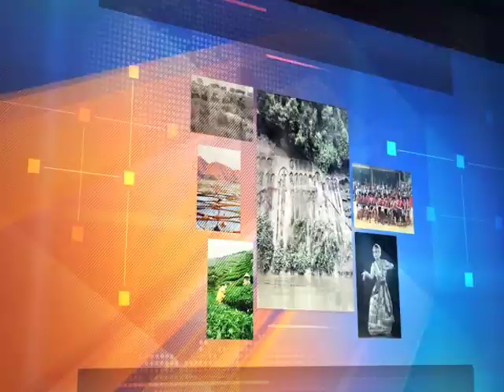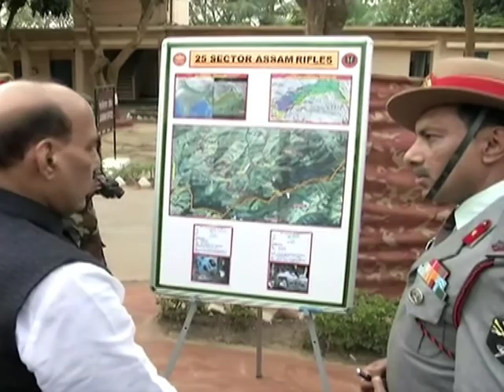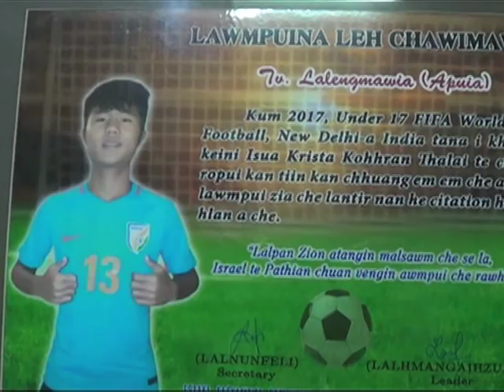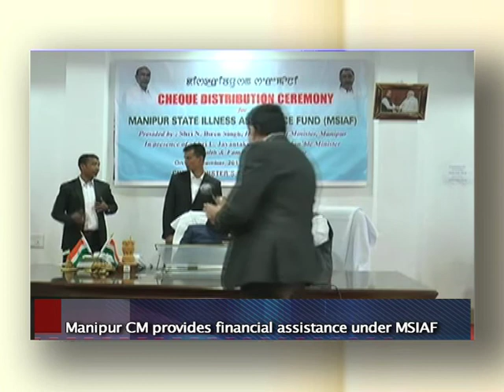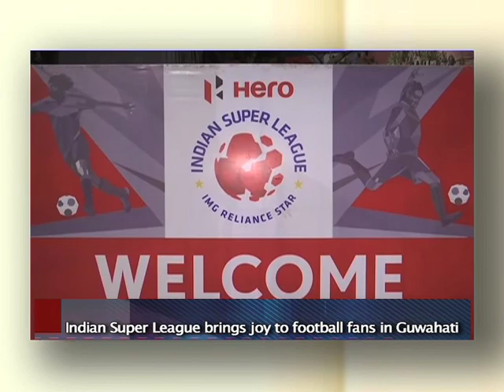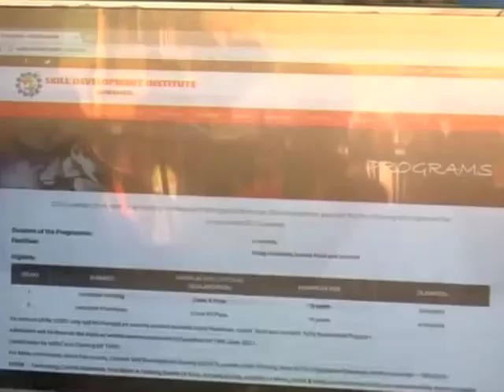Roving Report - 15th December, 2017 (Episode # 730)